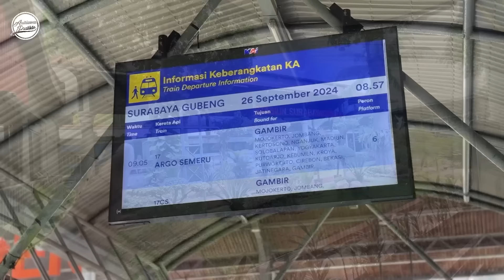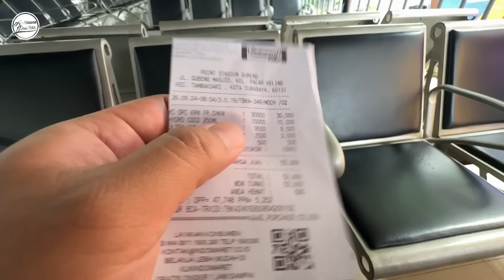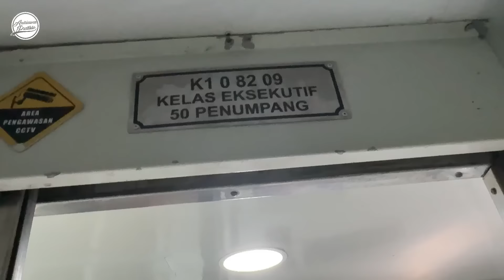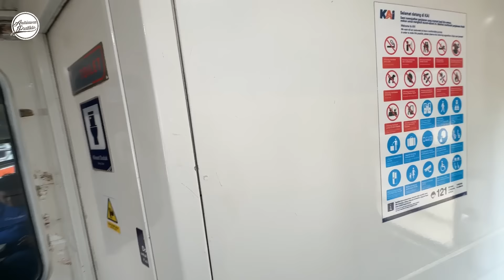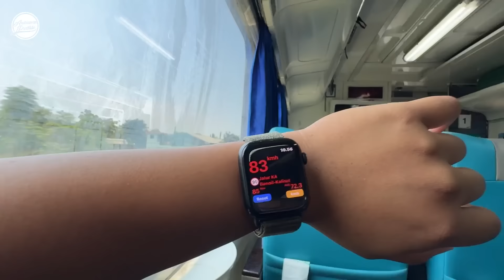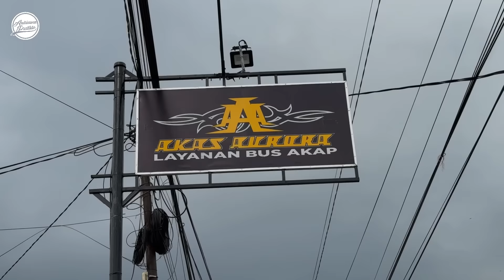Cuma Rp 130.000 Naik Eksekutif Ke Jember ‼️ Mutiara Timur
Perjalanana Surabaya ke Jember menggunakan KA Mutiara Timur. Tentunya memanfaatkan tarif khusus 2 jam sebelum berangkat